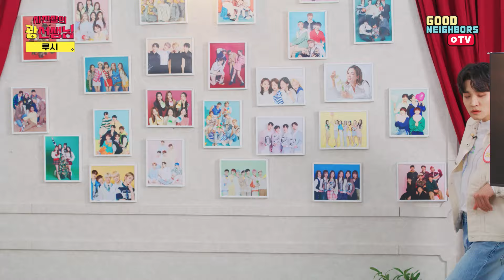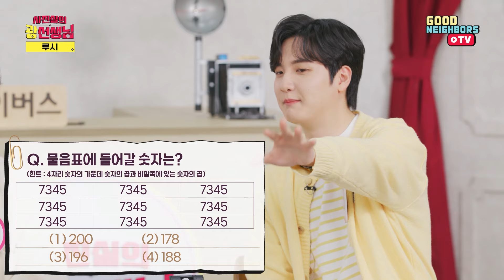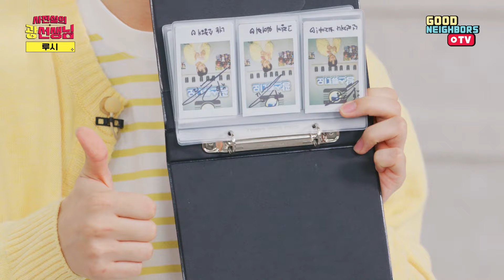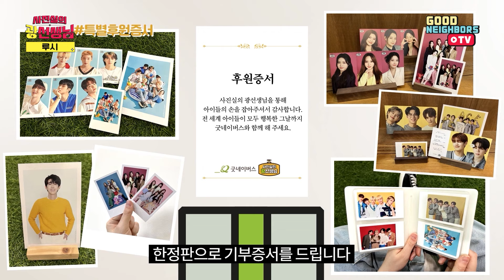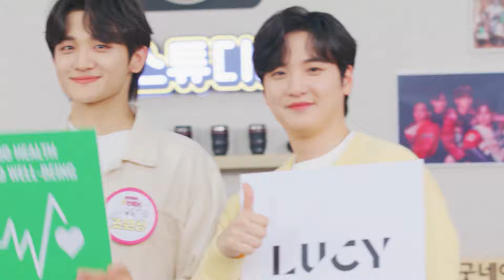광희는 루시(LUCY)를 똑똑히 기억할 것입니다. | 사진실의 광선생님 EP.30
💖 루시의 미공개 자선화보가 담긴 특별 후원증서 받기(2024년 언제나)